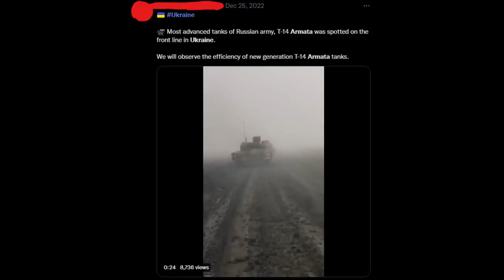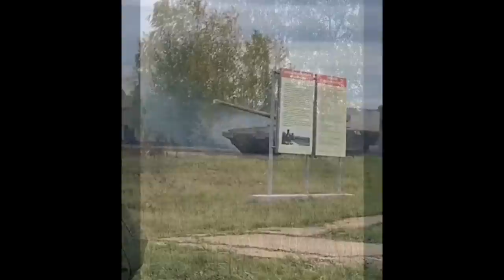Proof that T-14 Armata is in Ukraine?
Russian journalist Solovyev made a post with some very interesting T-14 Armata footage with a caption “Armata goes west”, with the title of the video being “Tank Armata is preparing for battle in the Special Military Operation” which basically implies that T-14 Armata is, pretty soon, going to Ukraine.